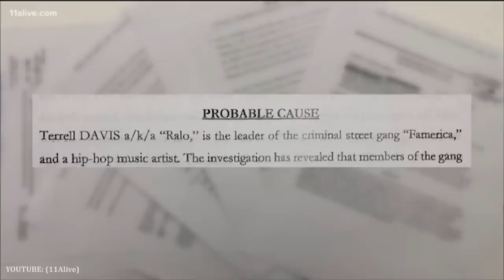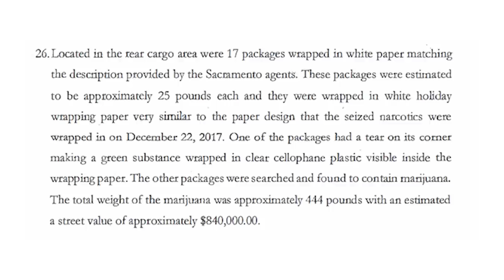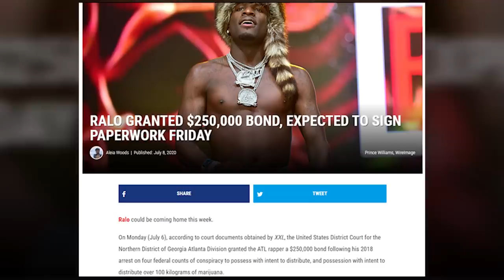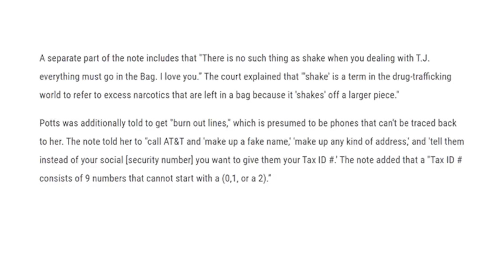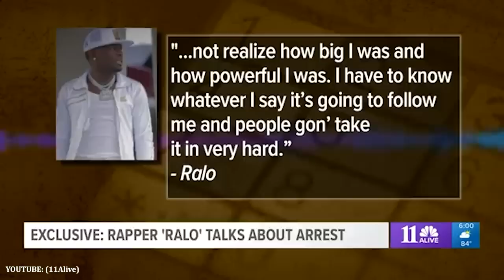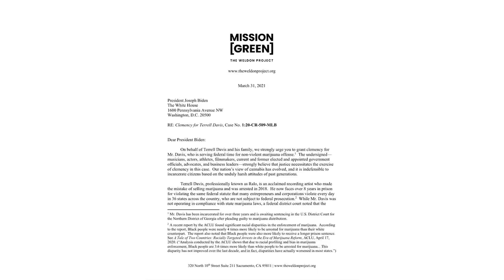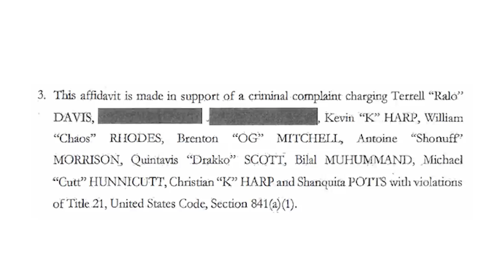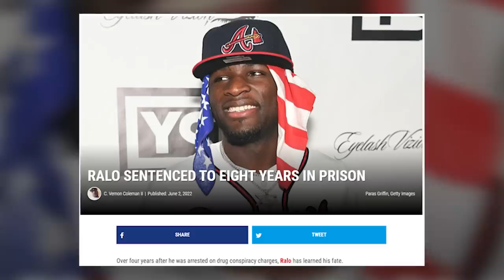Ralo Life Behind Bars: Fall of The Atlanta Kingpin?